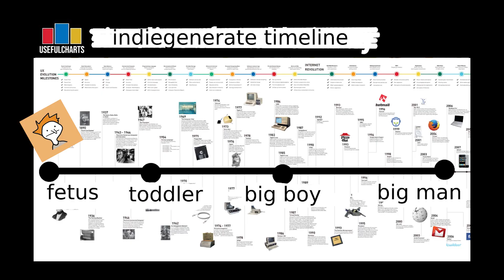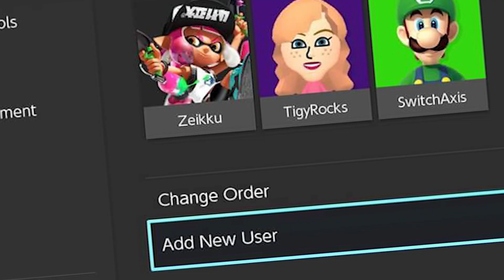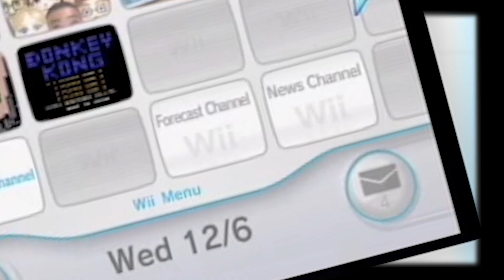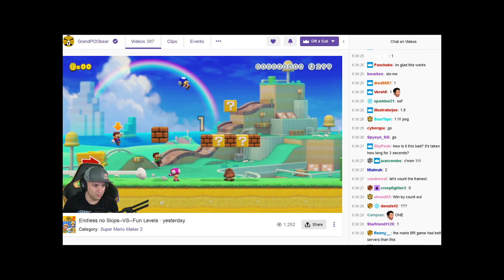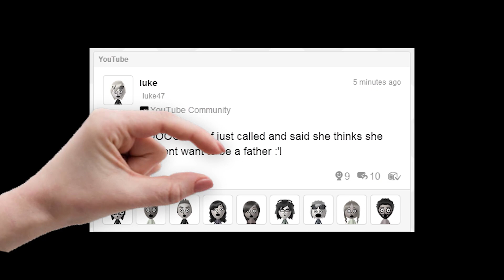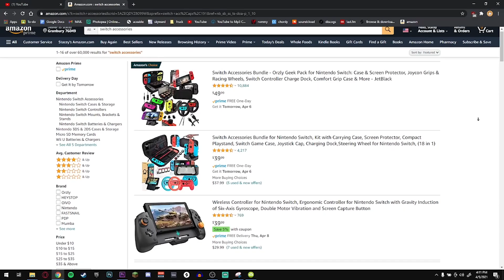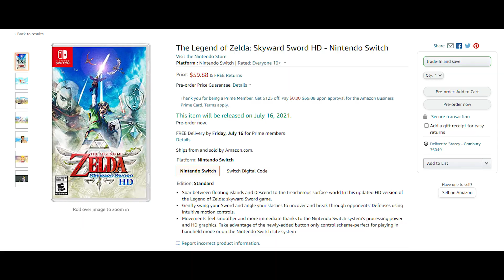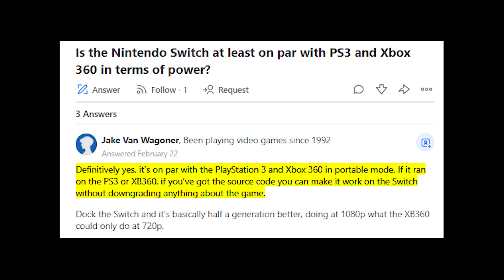The Nintendo Switch And The Death Of Nintendo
Nintendo? pfffft, more like uhhhhh really DUMBtendo am i right?

In this one I rant about Nintendo's confusing actions over the past couple of years and why I think they are heading in the wrong direction as a company. So, pretty standard entitled Nintendo fan stuff here.